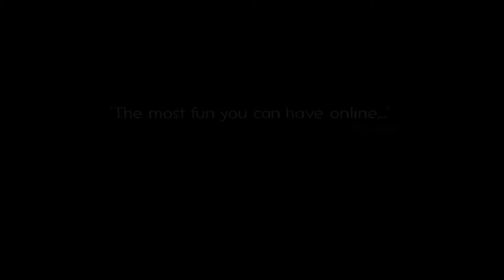team fortress 2 พบกับ:medic